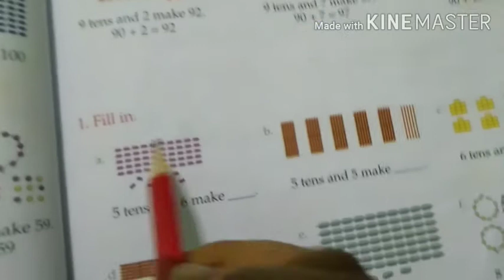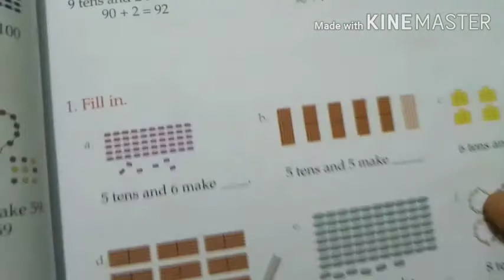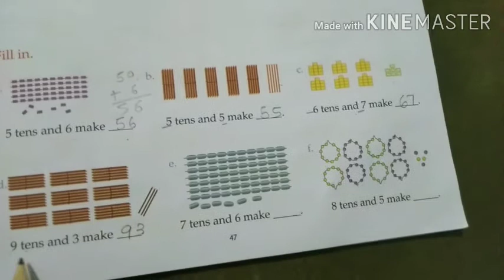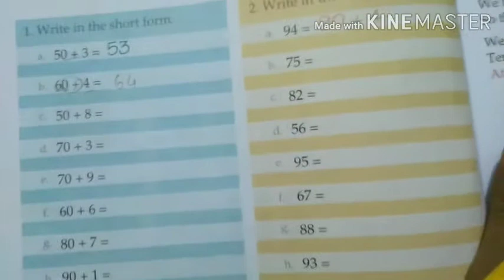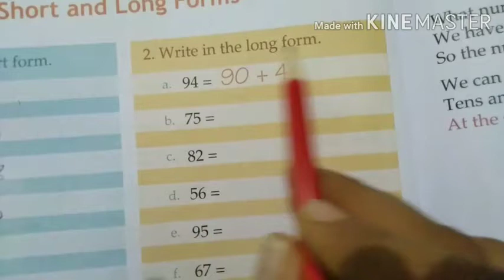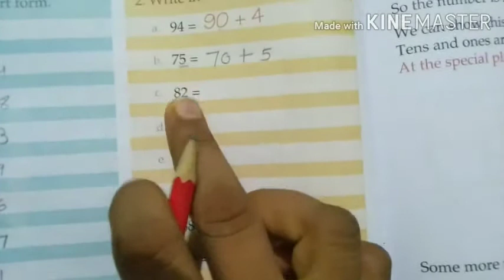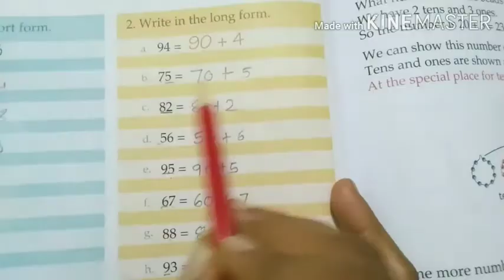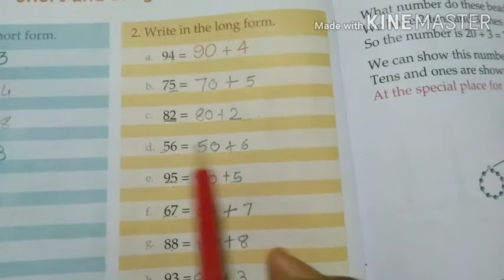Std 1 st maths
Long form /short form